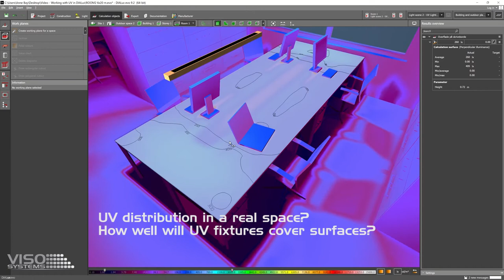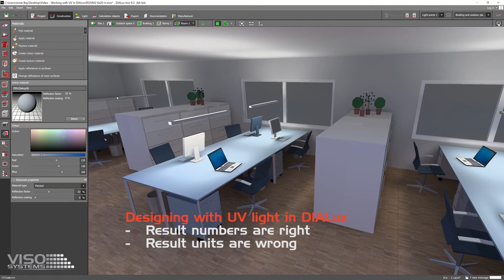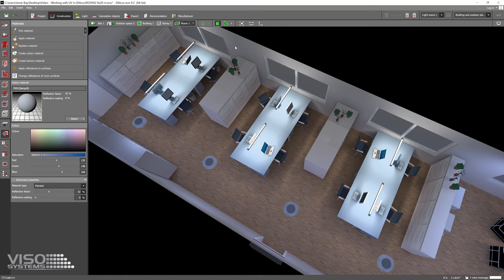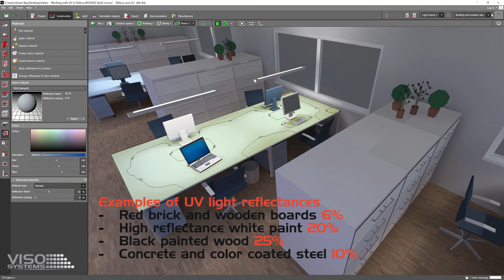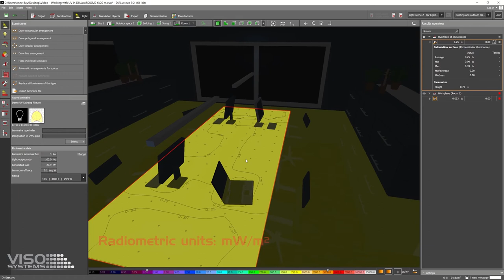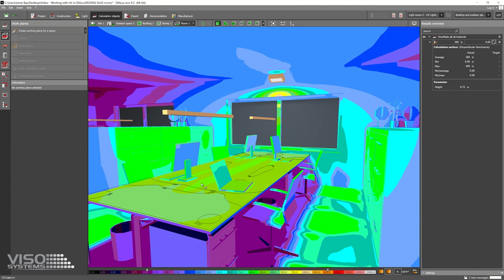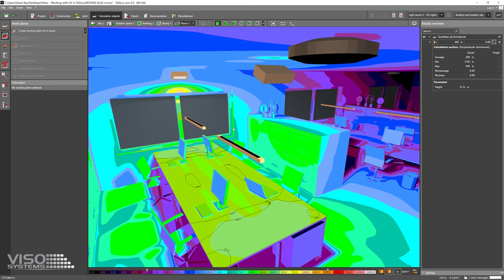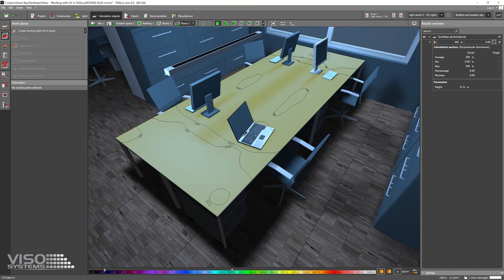Working with UV light in DIALux Evo. Simulate real spaces. Work with UV exposure and germicidal UV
Using UV light in germicidal applications is popular.
This video introduces a method that allows you to design UV lighting installations with DIALux Evo 9.2.
In this way, you may work with UV lighting in much greater detail and gain insights about how UV light installations in real environments will work. You will only need IES or LDT files containing UV light distributions and the free lighting design software DIALux

In the video, we refer to this document containing representative values of UV surface reflectances

These guidelines intend to give directions to experienced engineers on how to work creatively with Viso UV light distribution data in the free light planning software DIALux. Viso System takes no responsibility for any planning result or actual germicidal dosing that is developed by means of the suggested methodology.